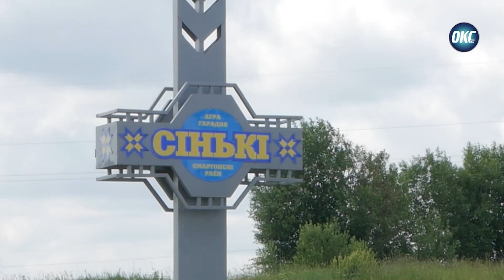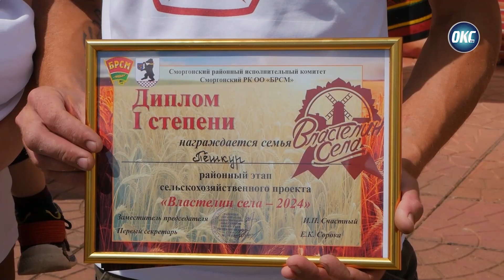Властелин села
Районный этап увлекательного проекта «Властелин села» прошёл в минувший уикенд в агрогородке Синьки. Семья, одержавшая победу, уже совсем скоро представит наш район в области.

«Светлы шлях» в Инстаграм –   / smorgon_svetly_shliah

«Светлы шлях» на Фейсбуке –   / shliah.by

«Светлы шлях» в Твиттере –   / svetlyshliah